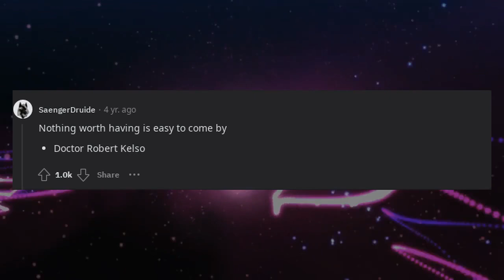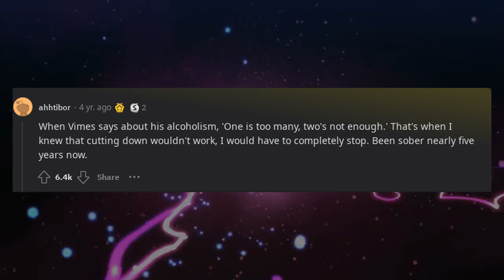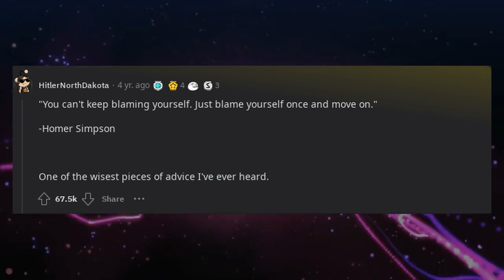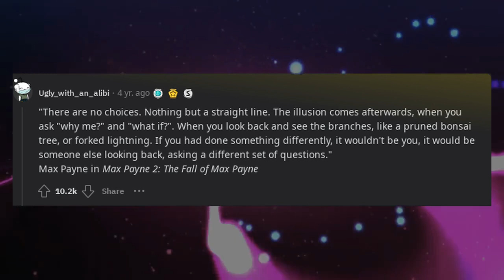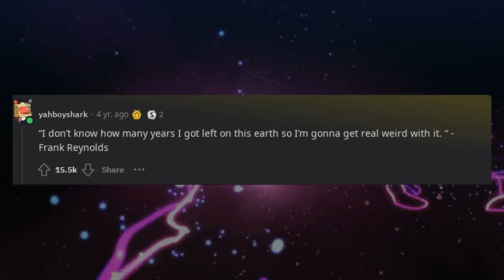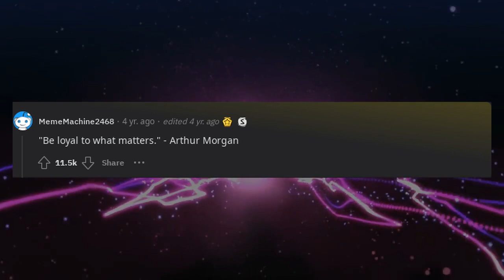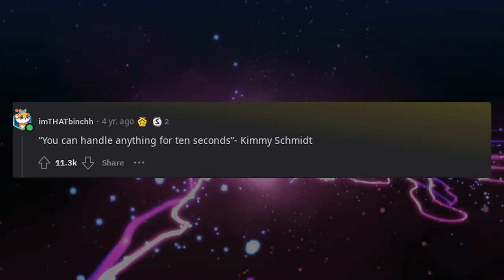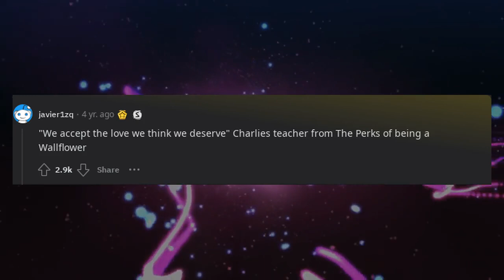What did a fictional character say that stuck with you?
In this Reddit thread, we're delving into memorable quotes from fictional characters with the question, "What did a fictional character say that stuck with you?" Join us as Redditors share the impactful and thought-provoking lines spoken by characters in books, movies, or TV shows that left a lasting impression. This video is a compilation of diverse views on the wisdom, wit, or emotional depth conveyed through fictional dialogue. It's an opportunity to explore the ways in which storytelling and characters can resonate with individuals on a personal level.